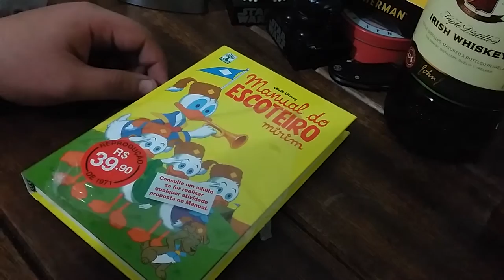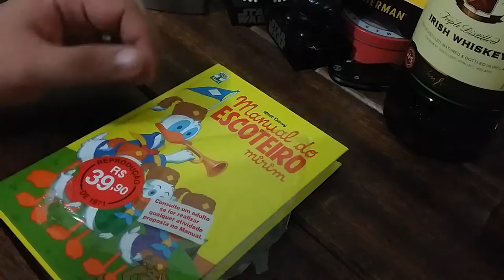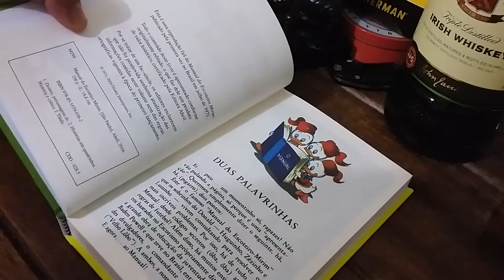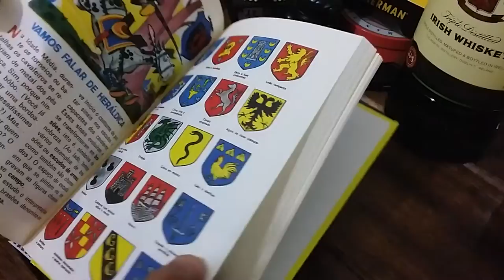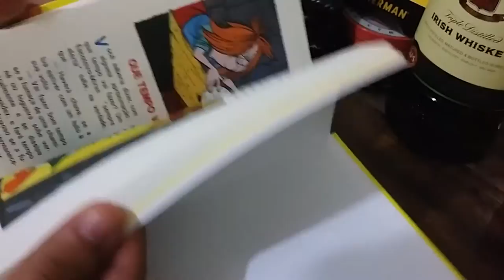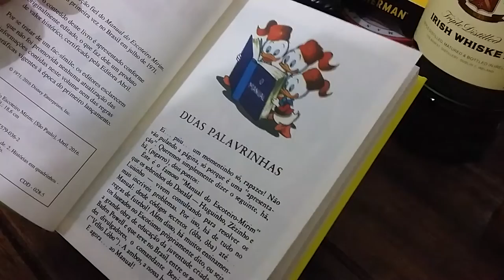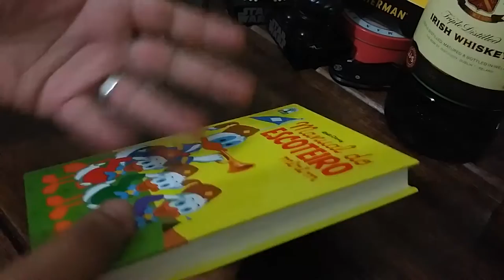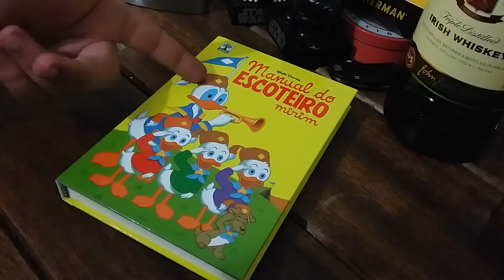Manual do Escoteiro Mirim - Fac Simile 1971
Há o manual do escoteiro Mirim, a bíblia da juventude alvissareira e oitentista! É com o coração assoberbado de saudades, alegrias e um bocado de colesterol ruim, que o velho Patoputo relembra dos queridos anos 80 onde tudo era mais fácil! Novamente velho Patoputo ressurge dos recônditos sombrios de sua aposentadoria para dar voz aos desejos difusos da sociedade e dizer tudo que esta implícito no coração dos ignaros.  Esse que cada dia se estabelece como o Rei dos youtubers, a voz do que não tem voz, o filho favorito dos pernambucanos, The Foodie Maestro e tantos outros títulos que ele mesmo inventou com a o único e firme proposito de falar e escrever sobre si mesmo na terceira pessoa!